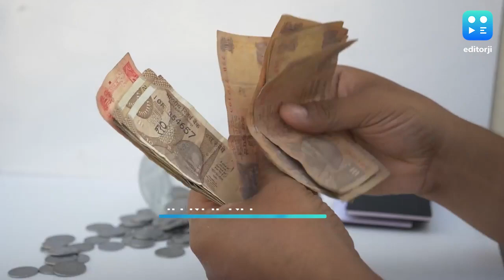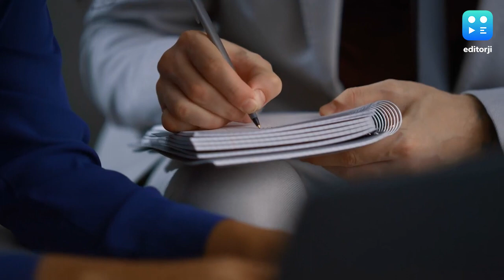Baat Aap ke Kaam Ki | इस राज्य में अविवाहितों को मिलेंगे हर महीने 2,750 रुपये,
BaatAapkeKaamKi | इस राज्य में अविवाहितों को मिलेंगे हर महीने 2,750 रुपये, अप्लाई करने का ये है प्रॉसेस

editorji की ख़ास पेशकश, 'बात आपके काम की'